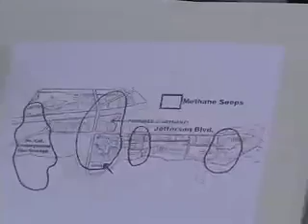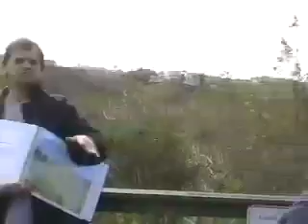Ballona Methane Talk By Rex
Rex discusses the buildup of methane gas underneath the Ballona Wetlands on January 28, 2008 for Meg's and Cole's Otis Connections Through Color and Design Sections.